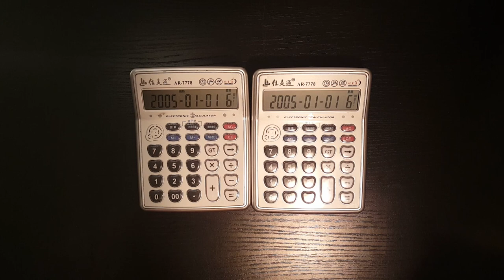Dancing Polish Cow MEME but it's Played on Two Calculators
Learn how to play the Dancing Polish Cow meme song on piano with this Synthesia piano easy tutorial

 🔥 Become a member and get :
                   👇   ALL the SHEET MUSIC for FREE   👇
                         👇ALL the MIDI FILES for FREE 👇
                                 👇  SONG REQUEST   👇